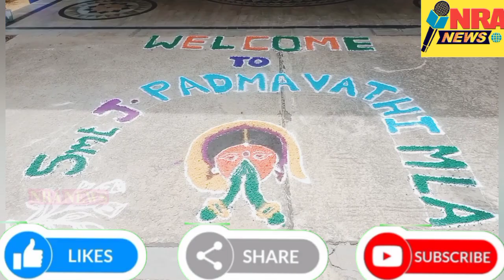ఆలూరు విరాట్ పుట్టినరోజు వేడుకలు MLA పద్మావతి, సాంబశివ రెడ్డి 2month💰 Salary give the RTD,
*బధిరుల పాఠశాలకు ఆలూరు దంపతులు రూ.3.50 లక్షలు విరాళం.*

*ఘనంగా ఆలూరు దంపతుల కుమారుడు విరాట్ ఆలూరు పుట్టినరోజు వేడుకలు*

బుక్కరాయసముద్రం మండల పరిధిలో ఉన్న ఆర్డిటి బధిరుల పాఠశాలలోని విద్యార్థుల సమక్షంలో ఎమ్మెల్యే జొన్నలగడ్డ పద్మావతి మరియు రాష్ట్ర విద్యా సలహాదారులు ఆలూరు సాంబశివారెడ్డి గార్ల కుమారుడు ఆలూరు విరాట్ పుట్టినరోజు వేడుకలు ఘనంగా జరుపుకున్నారు.

ఎమ్మెల్యే జొన్నలగడ్డ పద్మావతికి, ఆలూరు సాంబ శివారెడ్డికి వారి కుమారుడు ఆలూరు విరాట్ కు విద్యార్థులు, ఉపాధ్యాయులు స్వాగతం పలికారు. అనంతరం ఏర్పాటు చేసిన పుట్టినరోజు కార్యక్రమంలో పాల్గొని విద్యార్థుల సమక్షంలో కేక్ కట్ చేశారు.

ఎమ్మెల్యే జొన్నలగడ్డ పద్మావతి  నెల వేతనం రూ.1.75 లక్ష చెక్కును స్కూల్ మేనేజర్ సిస్టర్  హెలెన్ థామస్ కు అందజేశారు. 230 మంది విద్యార్థులకు కొత్త దుస్తులు అందించి అన్నదానం చేపట్టారు. అదేవిధంగా మరో నెల వేతనాన్ని ప్రభుత్వ ఆధ్వర్యంలో నడిచే బధిరుల పాఠశాలకు రూ.1.75 లక్ష చెక్కును అందజేశారు.150 మంది విద్యార్థులకు అన్నదాన కార్యక్రమాన్ని చేపట్టారు.

ఎమ్మెల్యే జొన్నలగడ్డ పద్మావతి మాట్లాడుతూ.. ఆర్డిటి సంస్థ సేవలను కొనియాడారు. మాకు వీలైనంత సహాయాన్ని మా కుమారుడు ఆలూరు విరాట్ పుట్టినరోజు పురస్కరించుకొని ఆర్డీటీ బధిరుల పాఠశాలలకు రెండు నెలల వేతనాన్ని విరాళంగా అందించామన్నారు.

తమ కుమారుడు ఆలూరు విరాట్ కు సేవా భావాలు నేర్పించాలనే ఉద్దేశ్యంతో ప్రతి పుట్టినరోజుకు ప్రతి సంవత్సరం సమాజ సేవా కార్యక్రమాలు చేస్తున్నాము. పేద ప్రజలకు సహాయం చేసేలాగా నేర్చుకోవాలనే ఉద్దేశ్యంతో మా  కుమారుడు ఆలూరు విరాట్ చేత సహాయ కార్యక్రమాలు ప్రతి సంవత్సరం చేస్తున్నామన్నారు.

గత పదేళ్లలో అనంతపురం గవర్నమెంట్ హాస్పిటల్లో పేషెంట్లు బంధువులకు రూ.2 లక్షలు ఖర్చుతో షెడ్డు, కరోనా సమయంలో అత్యంతమ సేవలు అందించి వారికి సత్కార, నగదు బహుమతులు,75 మంది పారిశుద్ధ కార్మికులకు నిత్యవసరకులు, చెట్లు నాటే కార్యక్రమం, పలు గ్రామాల్లో మినరల్ వాటర్ ప్లాంట్ లు నార్పల మండల కేంద్రంలోని ప్రభుత్వ ఆసుపత్రిలో సిటీ స్కానింగ్ మిషన్ ఇలా వేలాది మంది ప్రజలకు ఉపయోగపడే సామాజిక కార్యక్రమాలు చేపట్టామన్నారు.

రాబోయే రోజుల్లో మా కుమారుడు ఆలూరు విరాట్ కూడా  సేవాభావంతో పేద ప్రజలకు ఉపయోగపడే సేవా కార్యక్రమాలు చేపట్టాలన్నారు. మీ అందరి దీవెనలు మా కుమారుడు మీద ఉండాలని ఆలూరు దంపతులు కోరారు.

ఈ కార్యక్రమంలో వైస్సార్సీపీ నాయకులు, ప్రజాప్రతినిధులు, అభిమానులు తదితరులు పాల్గొన్నారు.